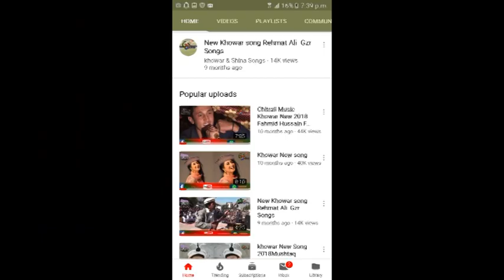khowar New Song 2019 .Vocals : Shakeel Sameen Lyrics: Rasheed Wali Bebas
khowar New Song 2019 Vocals : Shakeel Sameen Lyrics: Rasheed Wali Bebas You can found the following contents in Khowar&shina Songs:
 more..
Khowar newsongs
Find Songs
gilgit baltistan
Tasawar-ul-Karim Baig
shina songs
burushaski songs
burushaski songs 2018
khowar songs